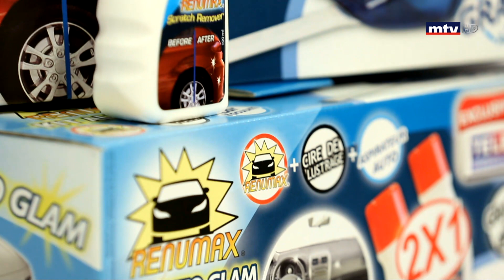Tele Shopping - 18/01/2019 - Part 1